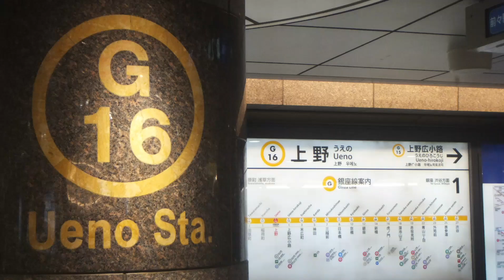東京メトロ銀座線 上野駅発車メロディー